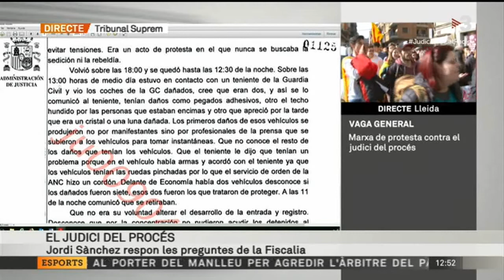El Judici del Procés - Jordi Sánchez (2ª part de la declaració)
Segona part de la declaració de Jordi Sánchez, després del descans.  (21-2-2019)